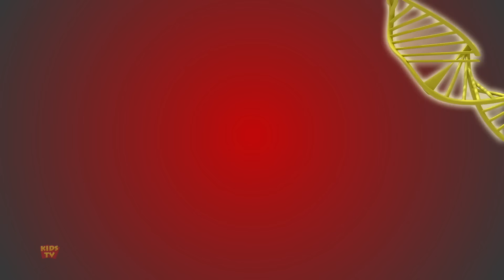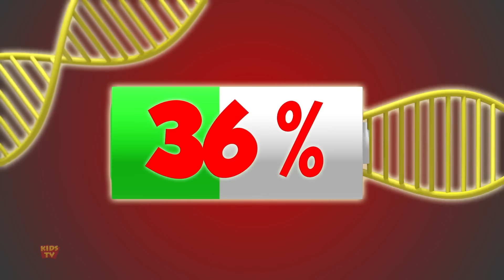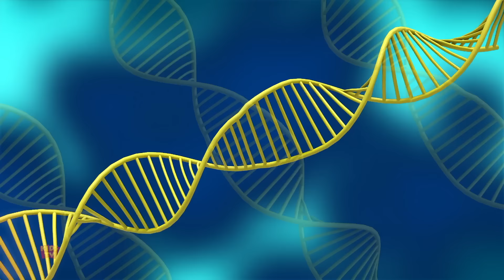Pesta Teh Acara Animasi + Lainnya Serial Kartun Untuk Anak-Anak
Bersiaplah untuk lebih banyak tawa dan petualangan di "Loco Nuts" Musim 3! Bergabunglah dengan karakter unik favorit Anda saat mereka memulai petualangan baru yang lucu, menghadapi tantangan tak terduga, dan menjelajahi skenario yang liar dan aneh. Musim ini menghadirkan lebih banyak keseruan dengan alur cerita yang tak terduga, episode yang menyenangkan, dan karakter yang menyenangkan yang membuat Anda ingin terus menontonnya.

Di Musim 3, karakter kesayangan kita menemukan diri mereka dalam situasi yang paling keterlaluan, mulai dari menjelajahi dunia baru yang aneh hingga mengatasi rintangan yang menggelikan. Dengan setiap episode yang dikemas dengan humor, hati, dan sedikit kekacauan, "Loco Nuts" terus menjadi acara yang wajib ditonton untuk hiburan yang ramah keluarga.

Nantikan persahabatan baru, sekutu yang mengejutkan, dan banyak momen yang menggelikan saat geng tersebut menjelajahi dunia mereka yang aneh. Baik Anda penggemar lama atau baru mengenal serial ini, Musim 3 "Loco Nuts" berjanji untuk menghadirkan kesenangan tanpa akhir dan momen yang tak terlupakan.

Jangan lewatkan kejenakaan yang gila dan kisah-kisah mengharukan yang membuat "Loco Nuts" wajib ditonton oleh seluruh keluarga. Saksikan sekarang untuk hiburan tanpa akhir!